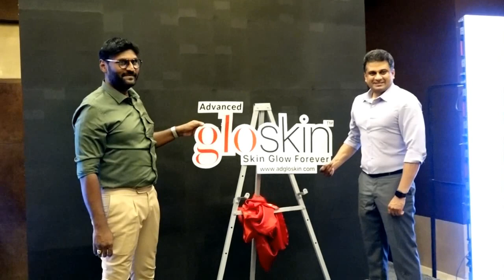Advanced GloSkin Clinic launched & unveiled new One Pro Machine by Mr.Saran Vel.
Advanced GloSkinClinic, a leading Hair Regrowth & Skin Treatment brand, launched their latest brand, Advanced GloSkin, on 3rd March 2023 at Radisson Blu Egmore.

 The event was Inaugurated by Chief Guest Founder & Managing Director , Advanced Grohair & GloSkin Clinic - Saran Vel J and witnessed the participation of franchisees, the corporate team, and all stakeholders.

The clinic offers a complete range of US-FDA approved and advanced skin treatment solutions, including Hydrafacial, Q Switched Laser, Chemical Peel, Botox, Fillers, Thread Lift, Full Body Laser, Face PRP, Warts Removal, and much more.

The clinic is well equipped with patented high-end machineries administered by world-class experts in the field of aesthetic medicine, which allows them to achieve astonishing results.

As part of the launch, Advanced GroHair & GloSkin Clinic unveiled its latest logo and introduced a new One Pro Machine.

The One Pro Machine demonstration showcased the product's advanced features and capabilities, making it an essential tool for effective skin treatment solutions. The brand also introduced the Sesderma product orientation, Botox & Fillers product orientation, and One Pro Product Home Care Orientation to offer a complete range of solutions for all skin types.

Furthermore, the clinic showcased its range of commercials for laser, peels, and basic treatments, along with an Enterprises Resource Planning Demo.

The GloSkin Clinic Branding Tour offered an inside look at the clinic's state-of-the-art facilities and expert staff.

The event culminated with an awards ceremony, where the clinic recognized the contributions of its employees and franchise partners.

Additionally, the clinic distributed skin training manuals, machine brochures, and commercial sheets to ensure that the clinics have all the  information to make informed decisions.

Advanced GroHair & GloSkin Clinic is committed to providing its customers with the best possible hair regrowth and skin treatment solutions, and its latest range of products and services is a testament to this commitment.

The launch of Advanced GloSkin is an exciting milestone for the clinic, and it further establishes its position as a leader in the hair regrowth and skin treatment industry.

With a focus on providing affordable and innovative solutions, Advanced GloSkin Clinic is set to revolutionize the beauty and wellness industry.